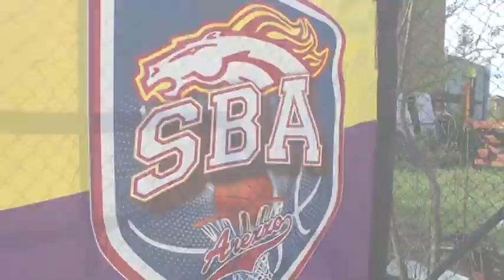L'Amen Scuola Basket inaugura in diretta Fb il "play-ground" dedicato a Kobe Bryant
Taglio del nastro per il primo campo play-ground di basket ad Arezzo. L’impianto, realizzato al fianco del palasport Estra “Mario d’Agata”, è stato fortemente voluto dalla Scuola Basket Arezzo e dalla Amen che hanno unito le forze per dotare la città di un nuovo terreno da gioco che permetterà di sviluppare a livello locale il movimento della pallacanestro “Tre contro tre” che è recentemente diventata sport olimpico. Il play-ground è un campo all’aperto di 22x15 metri su cui sarà possibile svolgere un’attività sportiva anche nei mesi più caldi dell’anno e che, omologato per attività di livello federale, favorirà l’organizzazione ad Arezzo di tornei nazionali di questa disciplina. «Questa inaugurazione - ha spiegato Mauro Castelli, presidente della Sba, - rappresenta un momento di festa che abbiamo voluto nonostante le restrizioni imposte dalla situazione sanitaria come segnale di speranza per una prossima ripartenza. Ringraziamo le tante aziende e le istituzioni con cui abbiamo collaborato per completare questo campo che dota la città di un nuovo impianto sportivo, che pone le basi per lo sviluppo di una nuova disciplina e che permetterà di allungare i tempi della tradizionale attività della nostra società anche nel periodo estivo».
Il progetto era stato presentato dalla Sba e dalla Amen all’inizio di marzo, poi i lavori hanno subito un improvviso stop a causa dell’emergenza sanitaria per vivere una forte accelerata con l’inizio della nuova stagione sportiva. Tra le peculiarità dell’impianto rientra la realizzazione con materiali in disuso e di recupero per i canestri, per l’illuminazione e per le reti di protezione, contribuendo a ricreare un’atmosfera “underground” che caratterizza i campi play-ground tipicamente americani. «Avevamo promesso di donare questo nuovo impianto alla città - ha aggiunto Giovanni Licastro, titolare della Amen, - dunque abbiamo portato a termine il progetto nonostante le difficoltà e le incertezze del periodo. Si tratta di un investimento importante di cui andiamo orgogliosi, con la speranza che possa avvicinare tanta gente alla pallacanestro».
Il progetto risponde anche alla volontà di omaggiare la memoria sportiva e morale di un grande del basket mondiale quale Kobe Bryant a cui è stato dedicato l’impianto. In questo senso, il campo è circondato da grafiche e foto sul campione americano scomparso lo scorso 26 gennaio, mentre il terreno di gioco è stato colorato dei colori viola e giallo della squadra dove ha militato per vent’anni: i Los Angeles Lakers. «Rivolgo un triplice ringraziamento alla Sba - ha commentato Alessandro Ghinelli, sindaco di Arezzo. - Il primo ringraziamento perché con questo campo contribuirà ad avvicinare tanti giovani ad un bellissimo sport quale la pallacanestro, il secondo perché ha fornito un esempio con il riutilizzo di materiali di recupero e di riuso, e il terzo perché ha scelto di dedicarlo ad un grande dello sport mondiale quale Bryan di cui sono stato un tifoso. Questo impianto farà vivere ad Arezzo la tradizione del grande basket americano, portando un modo di vivere lo sport all’insegna della passione e del divertimento».
La cerimonia di inaugurazione è stata trasmessa in diretta sulla pagina facebook della Sba per permettere ad atleti, dirigenti, tecnici e tifosi di vivere le emozioni dell’evento, facendo affidamento anche sui saluti del delegato provinciale della Fip Gabriele Marchionni e del capitano della Fortitudo Bologna Stefano Mancinelli. Il taglio del nastro è stato poi simbolicamente seguito dal primo tiro a canestro effettuato dal sindaco Ghinelli. «Questo impianto - ha concluso Federico Scapecchi, assessore allo sport, - è la dimostrazione dei grandi risultati raggiungibili quando la passione si unisce alla voglia di fare e alla ricerca della collaborazione istituzionale. Si tratta della mia prima uscita pubblica da assessore e sono felice che coincida con l’inaugurazione di un nuovo impianto che arricchisce e diversifica la proposta sportiva della nostra città».